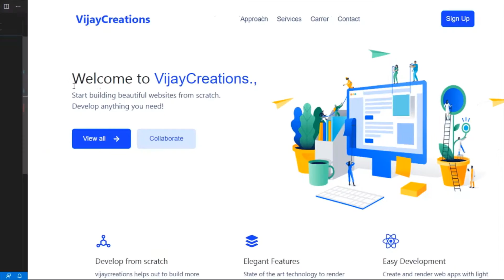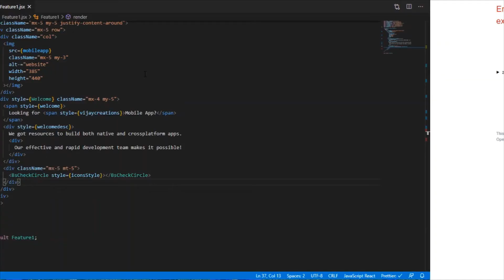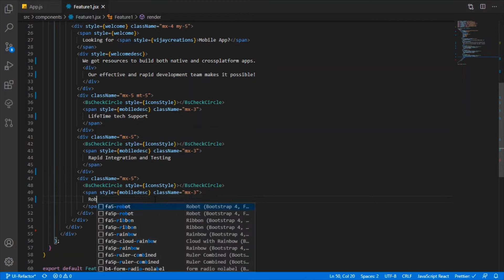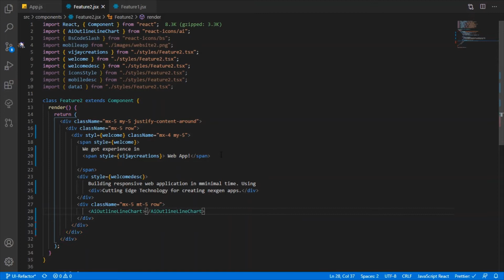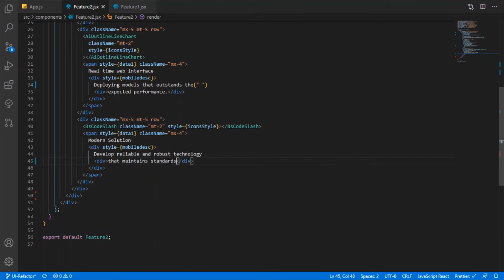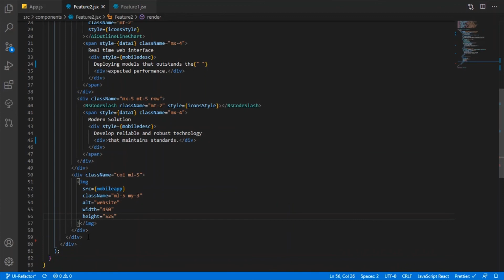Simple Web Template using React | Bootstrap 4 | Part-2 Tutorial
React and Bootstrap Web UI part-2